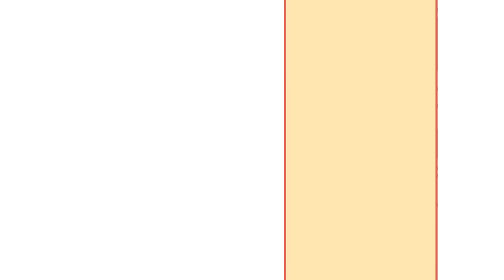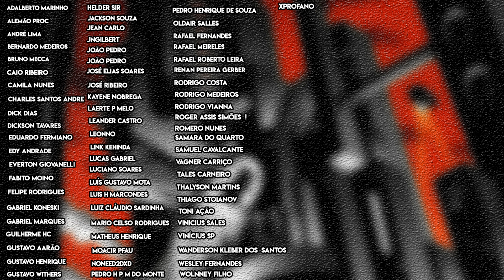ACABOU A REVISTA DA ARLEQUINA - Review - Arlequina 75 | Guerra Coringa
Chegamos ao fim da revista mensal da Arlequina, edição que fecha mostrando várias passagens na vida da protagonista e momentos tristes.

Ao mesmo tempo que descobrimos como a Arlequina sobreviveu ao ataque da Punchline.

Será que o fim da Arlequina foi satisfatório?

Confira o review da edição 75 da Arlequina e veja suas ligações com a Guerra Coringa.

Valeu!